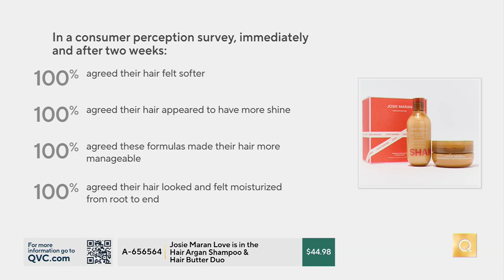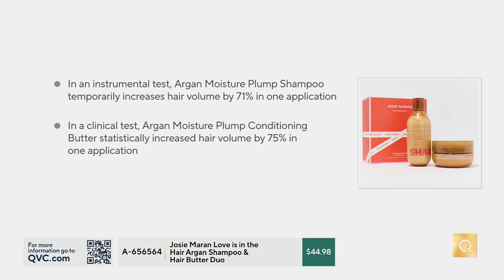Josie Maran Love is in the Hair Argan Shampoo &amp; Hair Butter Duo on QVC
Josie Maran Love is in the Hair Argan Shampoo &amp; Hair Butter Duo

Upgrade your shower with argan-powered haircare from Josie Maran! Hair needs moisture, we all want volume -- Josie's exclusive Argan Oil does both. Powered by Argan Milk microdroplets, this Argan Moisture Plump Shampoo and Conditioning Hair Butter set helps deliver lightweight moisture to all hair types. Both formulas temporarily improve hair strength, elasticity, flexibility, and volume.  Argan Moisture Plump Shampoo uses coconut-based surfactants for lather. This concentrated formula creates a billowy "moisture mousse" texture. Plus, it helps add volume to your hair! In an instrumental test, this shampoo temporarily increased hair volume by 71% in one application.Argan Moisture Plump Conditioning Hair Butter softens, strengthens, and improves shine -- all with the buttery, air-whipped texture that Josie Maran is famous for. Powered by argan milk microdroplets, plus fortifying fatty acids and damage-protective, smoothing vitamin C, this daily conditioning hair butter infuses each strand with weightless moisture, dialing up natural volume from the inside out. In an instrumental test, this hair butter temporarily increased hair volume by 75% in one application.How do I use it: Gently massage shampoo into damp hair, starting at scalp and working through ends. This is a concentrated formula; start with a quarter-sized amount and build into lather. For longer/thicker hair, add another quarter-sized amount if desired. Rinse well. Follow with the same amount of conditioning butter. Rinse well and style as desired. Conditioning Butter can also be used as a hair mask; leave on length of hair for five minutes and rinse well.From Josie Maran.Includes: